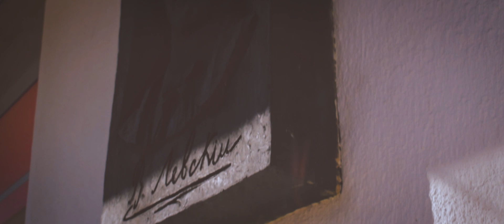146 години безсмъртие и в Търговище (Cinematography style)